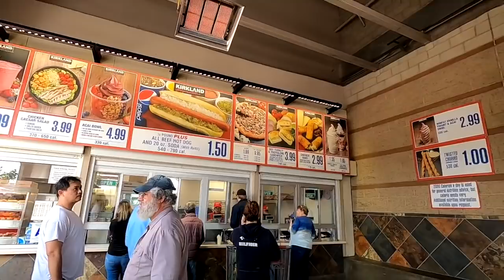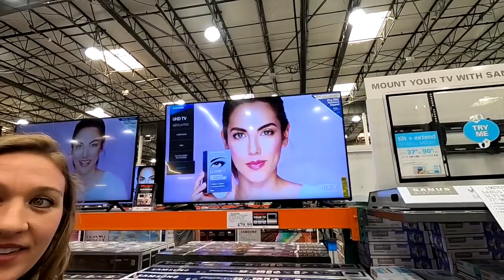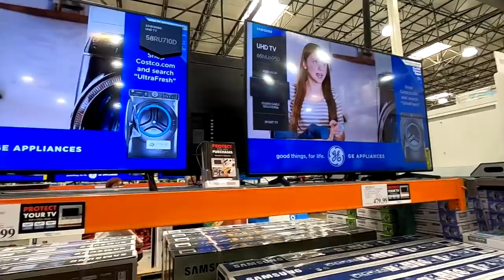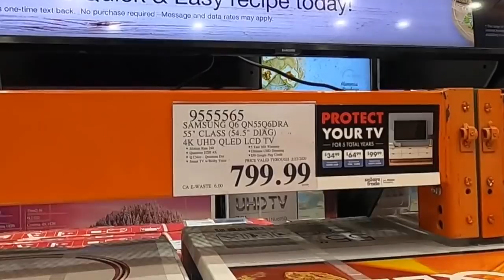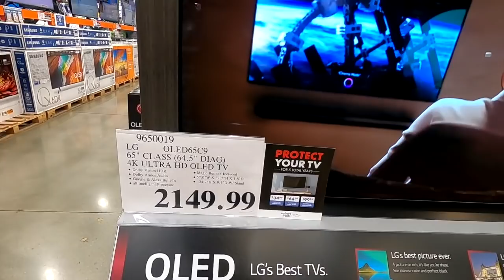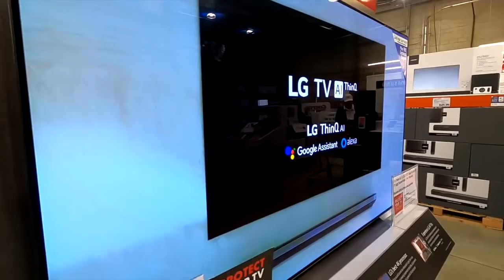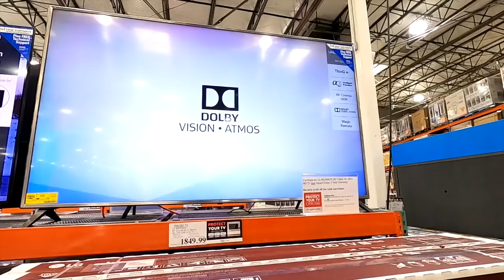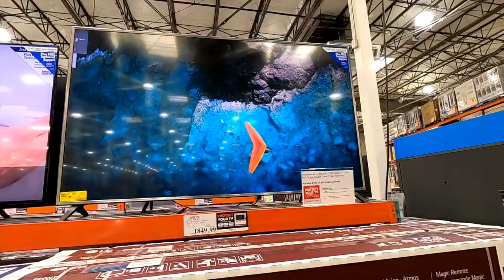IS THIS THE MOST EXPENSIVE ITEM IN COSTCO?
We went shopping at Costco and couldn't believe how much this TV cost! Who pays that much for a TV? I will admit the picture quality was Amazing but $5,000? Costco also sells a really good TV for $300 is the quality of a $5,000 TV really worth it?